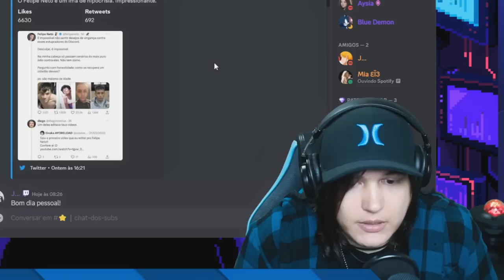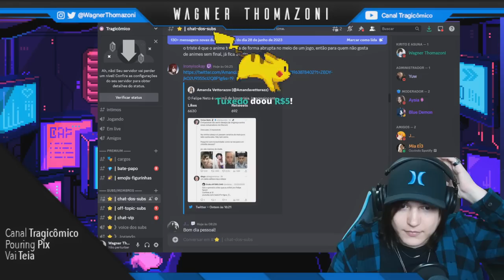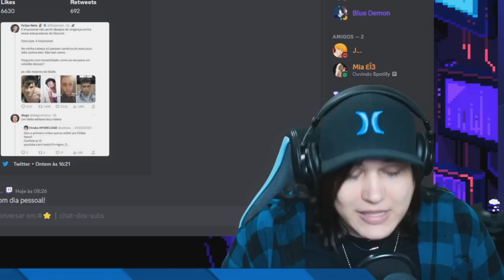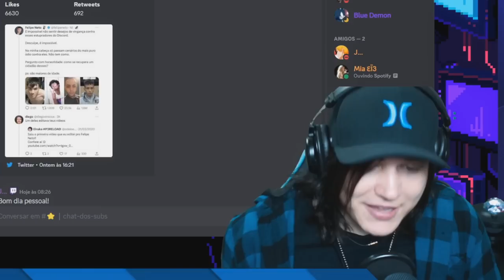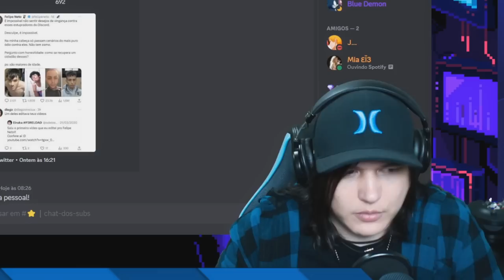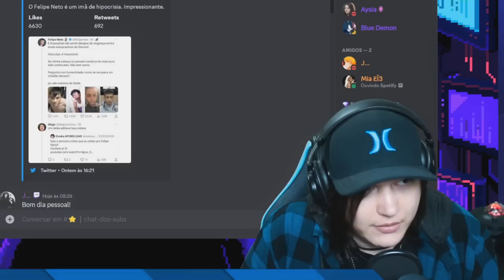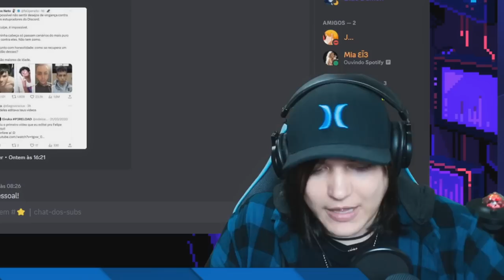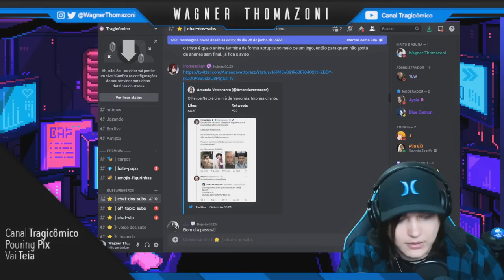EU TIVE PEDRA NOS RINS 😒 (De novo)